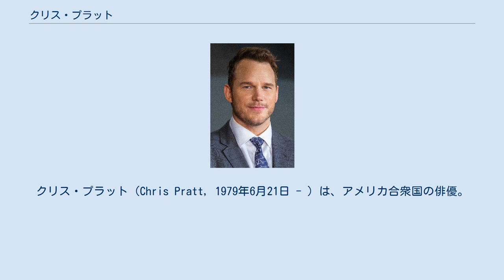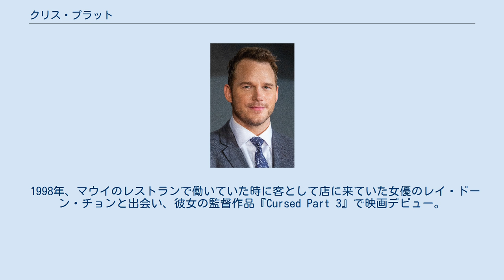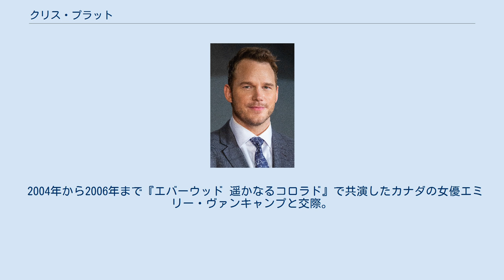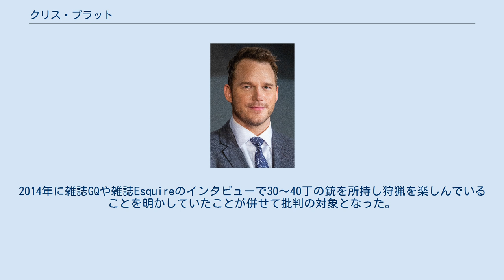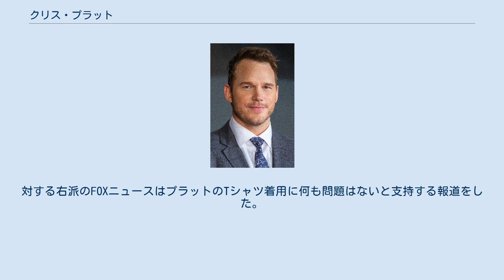クリス・プラット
クリス・プラット（Chris Pratt, 1979年6月21日 - ）は、アメリカ合衆国の俳優。
「クリプラ」と略されることもある。
 ミネソタ州ヴァージニアで生まれ、ワシントン州レイクスティーブンスで育った。
父親はイギリス・ドイツ・スイス・フランス系カナダ人、母親はノルウェーの家系。
姉と兄がいる。
父親は建設業の仕事をしていた。
 レイクスティーブンス高校卒業後、コミュニティ・カレッジで演技を学ぶが初学期で中退。
 その後19歳でハワイのマウイ島でホームレス生活を送る。
 1998年、マウイのレストランで働いていた時に客として店に来ていた女優のレイ・ドーン・チョンと出会い、彼女の監督作品『Cursed Part 3』で映画デビュー。
 テレビシリーズの『エバーウッド 遥かなるコロラド』（2002年 - 2006年）や『The O.C.』（2006年 - 2007年）などに出演。
NBCのコメディドラマ『パークス・アンド・レクリエーション』（2009年 - 2015年）のアンディ・ドワイヤー役で人気を博する。
 映画は『ウォンテッド』（2008年）で、主人公の彼女を寝取る役を演じた。
『マネーボール』（2011年）、『ゼロ・ダーク・サーティ』（2012年）、『her/世界でひとつの彼女』（2013年）などの話題作やアカデミー賞ノミネート作品に出演を重ねる。
 2014年公開のアニメーション映画『LEGO ムービー』の主人公エメットの声を担当。
 2014年、ジェームズ・ガン監督のSF映画『ガーディアンズ・オブ・ギャラクシー』のスター・ロード役で主演を務めた。
原作はマーベル・コミックの中でも無名の作品だったが、世界興行収入が7億ドルを突破するなど予想をはるかに上回る大ヒットとなり、一躍スターダムにのし上がった。
2017年に続編の『ガーディアンズ・オブ・ギャラクシー: リミックス』が公開され、同じマーベル・シネマティック・ユニバースの『アベンジャーズ/インフィニティ・ウォー』（2018年）、『アベンジャーズ/エンドゲーム』（2019年）にも同役で出演。
 2015年、コリン・トレボロウ監督のSF映画『ジュラシック・ワールド』で主演を務め、世界興行収入が16億ドルを超えるジュラシック・パークシリーズ最大のヒット作となった。
2018年には続編『ジュラシック・ワールド/炎の王国』が公開された。
 2015年、アメリカのタイム誌が発表する世界で最も影響力のある100人のリスト「タイム100」に選ばれた。
 2017年4月21日、ハリウッド・ウォーク・オブ・フェームに名前が刻まれた。
 2004年から2006年まで『エバーウッド 遥かなるコロラド』で共演したカナダの女優エミリー・ヴァンキャンプと交際。
 映画『パーティー・ナイトはダンステリア』で共演した女優のアンナ・ファリスと2009年7月9日に結婚、2012年8月に第一子となる長男Jack（ジャック）が誕生した。
2017年8月6日に法的に破局したと発表、同年12月1日に離婚を申請、2018年10月24日に離婚が成立。
長男の養育は共同親権で合意した。
 2018年6月に俳優のアーノルド・シュワルツェネッガーとマリア・シュライバーの長女で作家のキャサリン・シュワルツェネッガーとの交際が明らかになり、2019年1月13日に婚約を発表、同年6月8日に再婚した。
2020年8月に長女Lyla Maria Schwarzenegger Pratt（ライラ・マリア・シュワルツェネッガー・プラット）が誕生した。
2018年、狩猟や剥製づくりを趣味とするプラットが、自らが撃った鹿の肉をさばいていてる写真や、自身の牧場で育てている子羊が食用であることを「この惑星で最も幸せな子羊たち。とても可愛い。彼らはある日起きたら死んでいて、僕の冷凍庫に入っている。
対するニューヨーク・ポスト紙はプラットの趣味の範疇にそこまでのバッシングは不要ではないかと擁護する記事を2018年12月に掲載した。
2014年に雑誌GQや雑誌Esquireのインタビューで30～40丁の銃を...